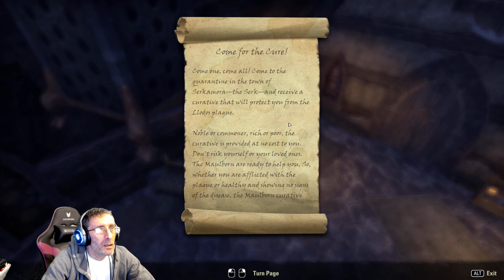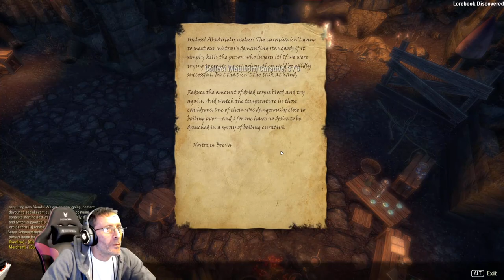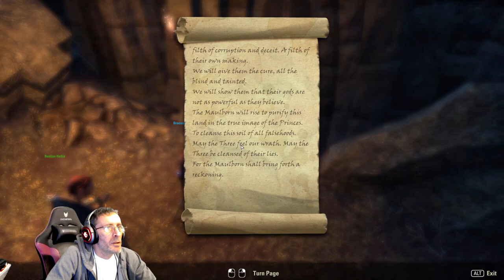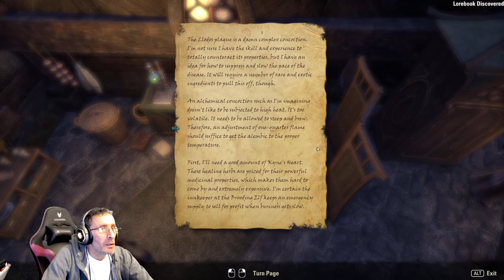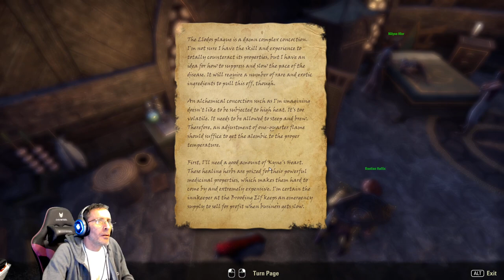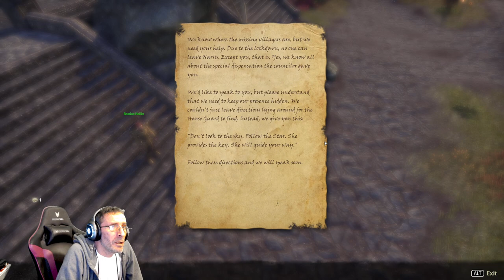ESO Main Story questline! | Deshaan Zone Story | Episode 13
After we get some companions, we try to do everything in chronological order: main quest, zone quest, mage/fighters guid quest,etc

Uncut/unedited gameplay!